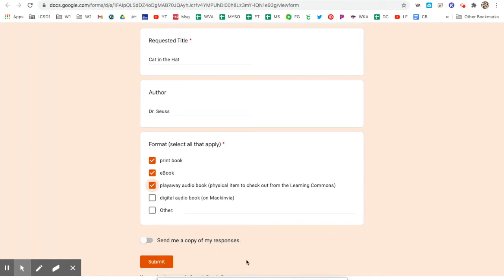2020 Wolf View #22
We've got announcements, a request from our librarian, Mrs. Wilson, and a DOUBLE Bop or Flop segment.